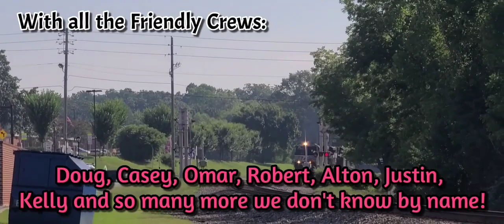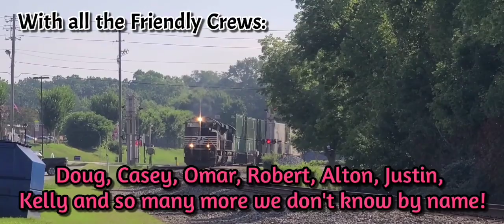NS 211-20 First Train of the Day!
**Join me live on Facebook today @Quinton French as I catch trains in Duluth. So far, ive caught NS 211, 204, Amtrak 19 and NS 203, but we still have plenty more if you'd like to see the action live!!**

NS 211-20 clears Duluth with an all GE showcase, an AC traction Gevo, a DC traction Gevo, a Rebuilt  Dash 9, now classified as AC44C6M, and an original Dash 9, likely on the board for the rebuild soon. Interesting cargo, being a 53' domestic EMP container staggered over a 40' international TEX container IN a solo red Florida East Coast wellcar.